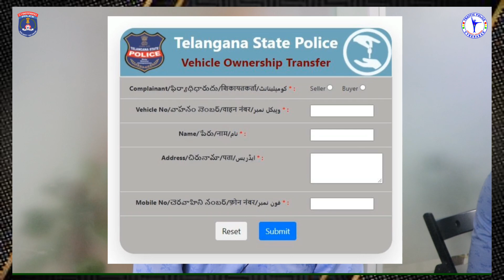Worried about sold out vehicle ownership transfer issues? | Cyberabad Traffic Police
Please lodge a complaint on our website.

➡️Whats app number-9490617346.